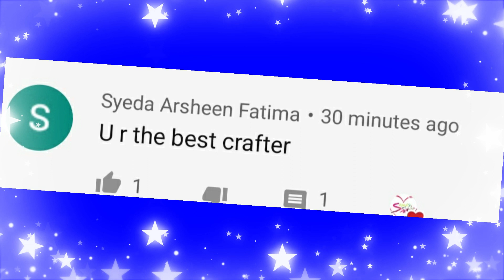Homemade dish Scrubber || how to make dish washing sponge || diy dish wash scrubber || Sajal's Art